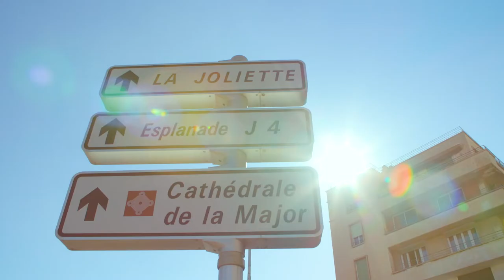Hello Marseille // STIHL Timbersports Champions Trophy 2018